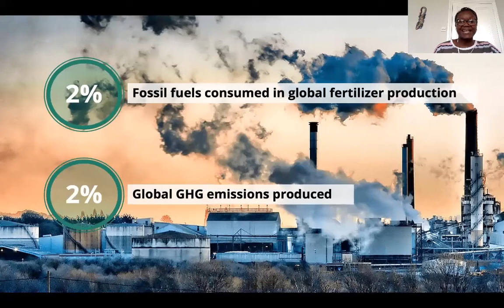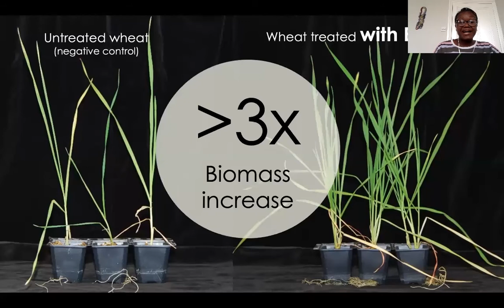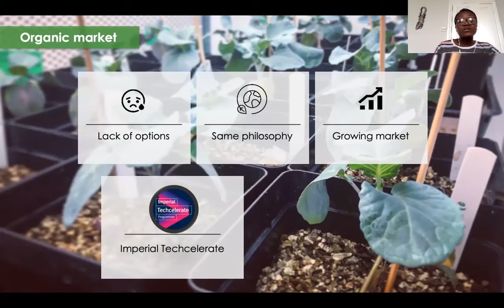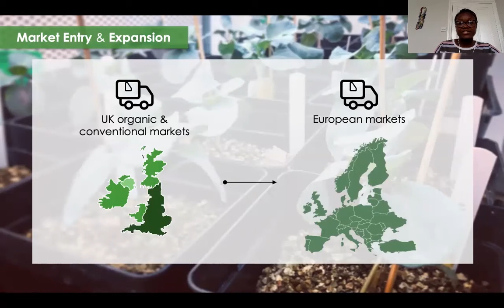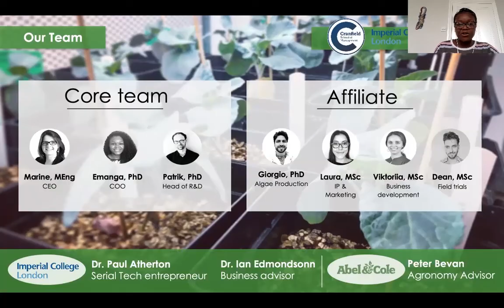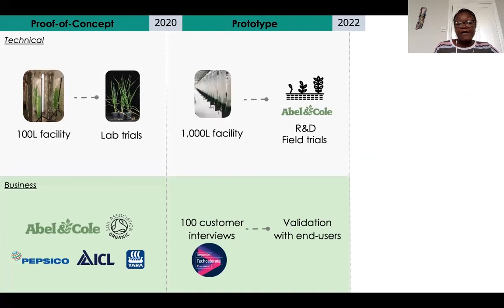Bio-F Solutions: A revolution in farming and fertiliser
Fertilisers are vital to supporting the growth and yield of the food that sustains us, but have long also been the source of environmental degradation. Bio-F Solutions propose an environmentally-sensitive and more effective method of nourishing our crops through the cultivation of microorganisms and smart application.

They were among a number of innovative InventedAtImperial companies pitching their solution for a sustainable and smarter future at Imperial Tech Foresight 2040: Intentional Creations.